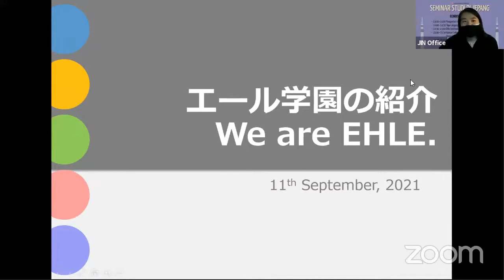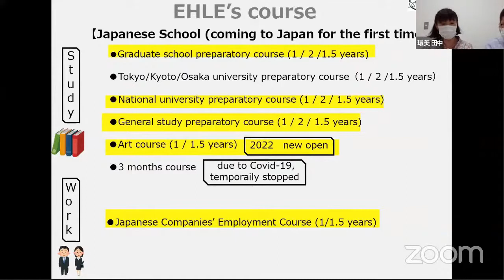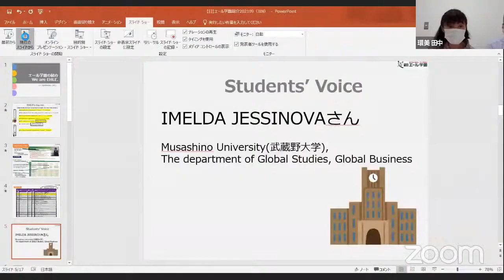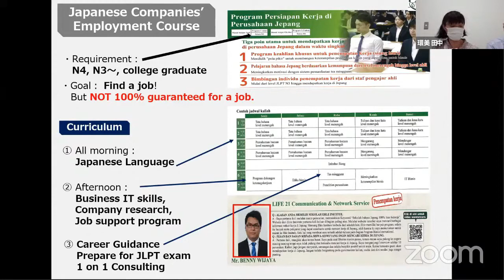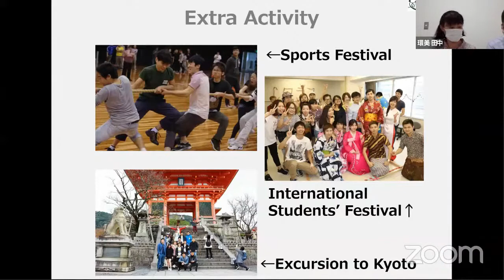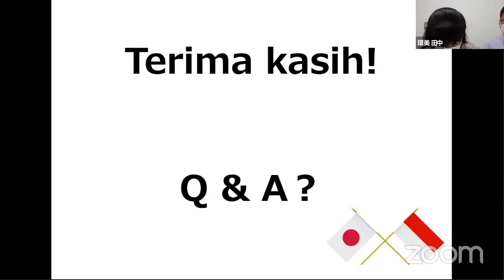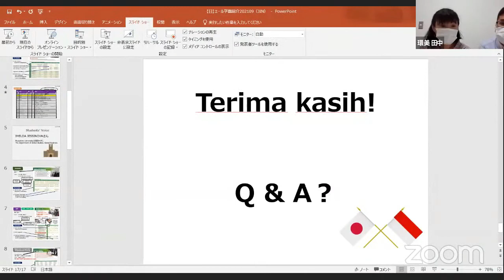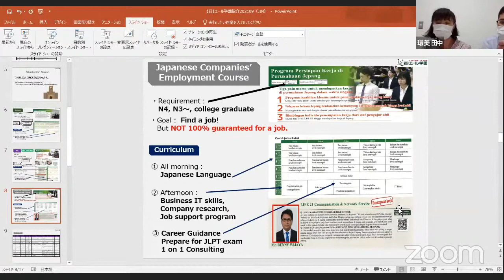[Seminar, September 2021] Ehle Institute Japanese Language School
Presentasi dan Tanya jawab dari Ehle Institute Japanese Language School pada Seminar Studi di Jepang, 11 September 2021.

Untuk informasi & pendaftaran, silakan hubungi:
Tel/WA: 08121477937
LINE: jin_office